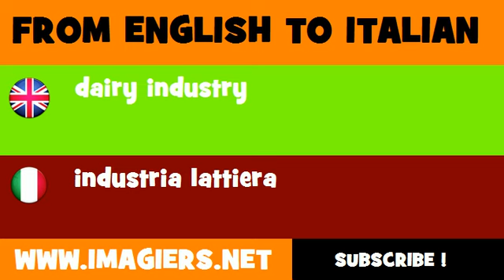How to say dairy industry in Italian